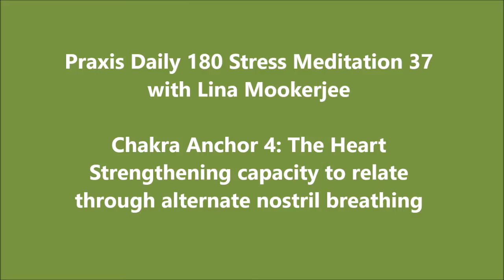Praxis Daily 180 Stress Meditation 37: Chakra Anchor 4 - The Heart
Welcome to Chakra Anchor 4 - The Heart.
This practice is aimed at strengthening your capacity to relate:
- to your self
- to other
- to the world at large
Working with alternate nostril breathing, you will affect your ability to take in and from all the available sources of nourishment and to help your lungs and heart function. Enjoy x